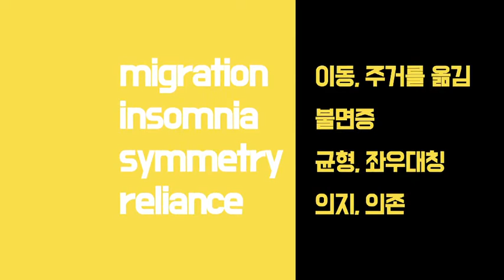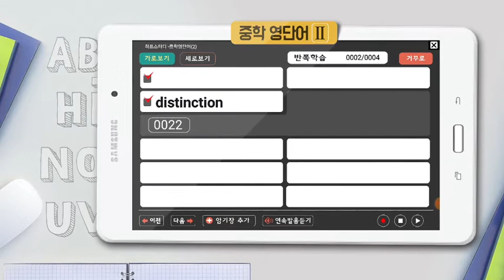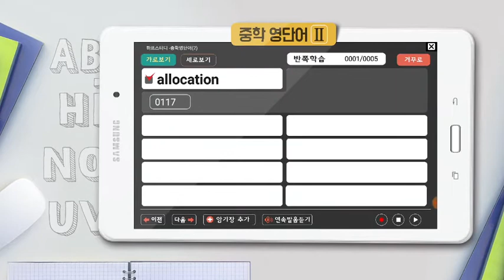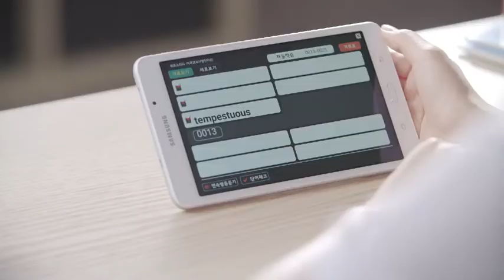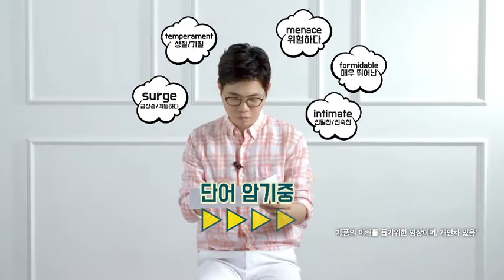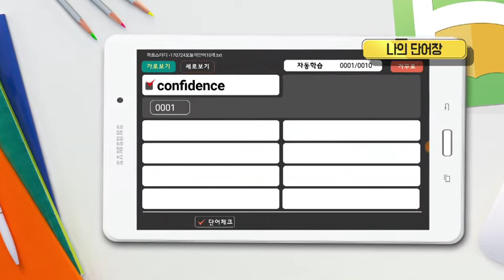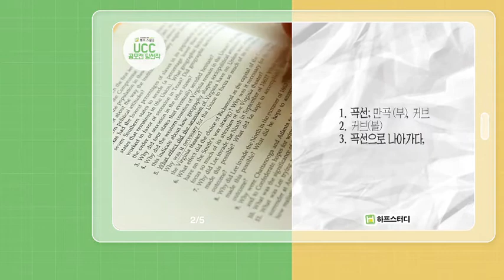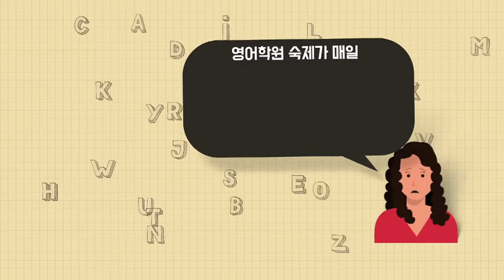하프스터디 암기왕